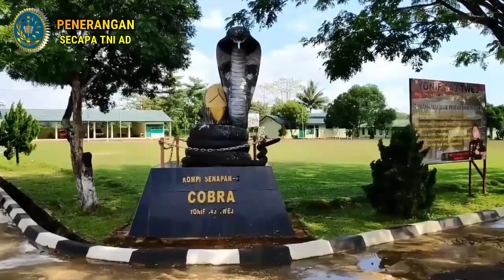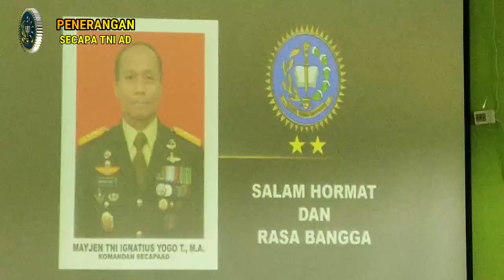Pengumpulan Data Abituren Diktupa TNI AD di Jajaran Kodam II/Sriwijaya